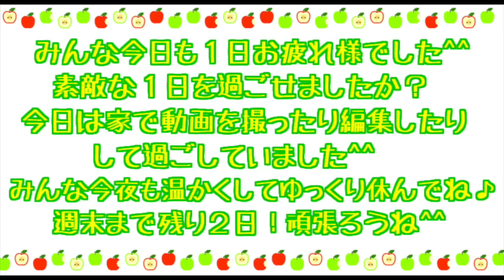かずえちゃんの運転！熊本（阿蘇）をのんびりドライブしてきたよ！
久しぶりに熊本に来ました。
今回はレンタカーを借り阿蘇方面までドライブに行ってきました！
熊本地震から約10ヶ月。少しずつ元気になっていく熊本を見れてすごく嬉しかったです。見どころいっぱいの熊本！また行きたいです^^